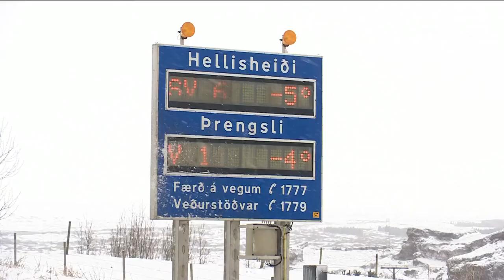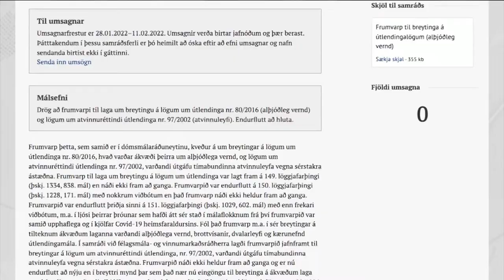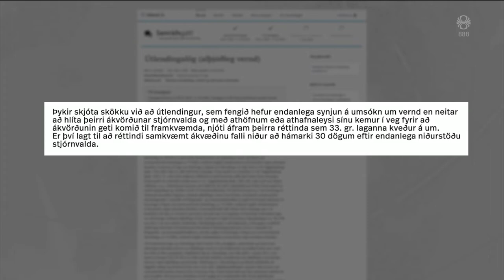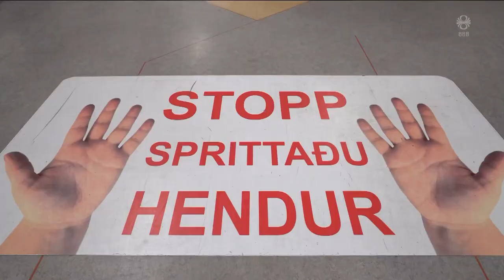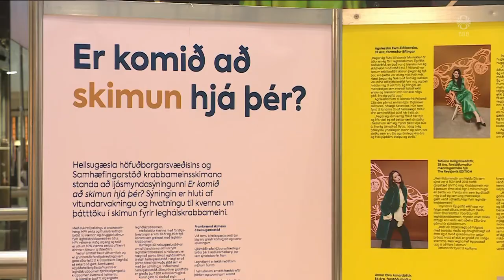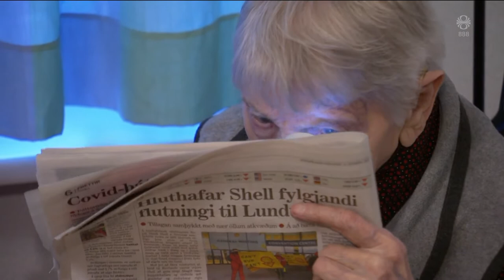Fréttir - 05. feb 2022